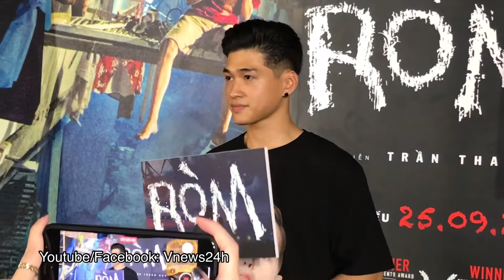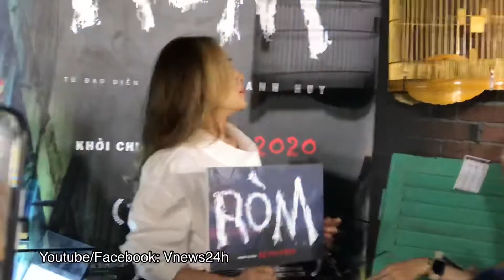Phản ứng của WOWY khi đang chụp hình với Fan thì bị mời ra phỏng vấn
© Bản quyền thuộc về Vnews24h
© Copyright by Vnews24h ☞Do not Reup